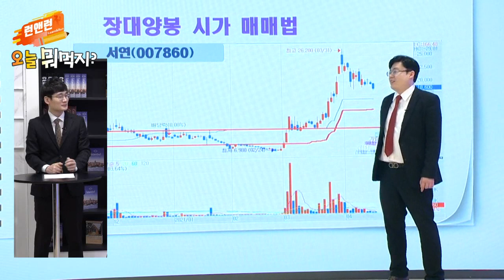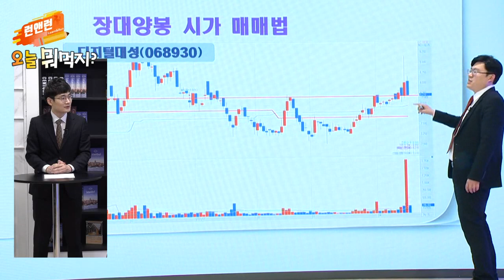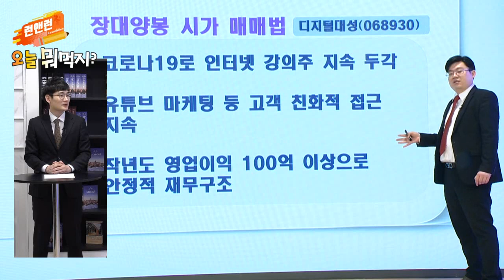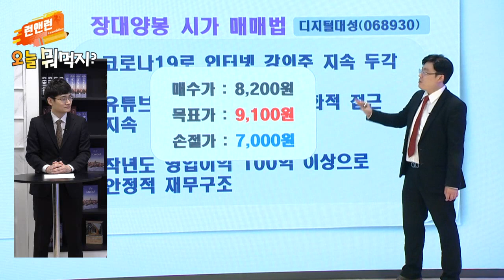[맛집 추천] 텔레칩스(054450)·디지털대성(068930)_이데일리맵 황주명&오현진_런앤런 13회 (20210417)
[오현진 - 텔레칩스(054450)]
- 미디어∙통신 관련 핵심 칩 개발 공급(멀티미디어와 통신 관련 시장의 다양한 제품에 필요한 핵심 칩 등을 개발 판매)
- 스마트홈 솔루션 사업 확대 전망
- 차량용 AP증가에 따른 수혜 기대(자율주행을 위한 지능형 차량 반도체 설계 기술 보유)
- 주가 조정 후지지 구간 반등 전망

[황주명 - 디지털대성(068930)]
- 코로나19로 인터넷 강의주 지속 두각
- 유튜브 마케팅 등 고객 친화적 접근 지속
- 작년도 영업이익  100억 이상으로 안정적 재무구조